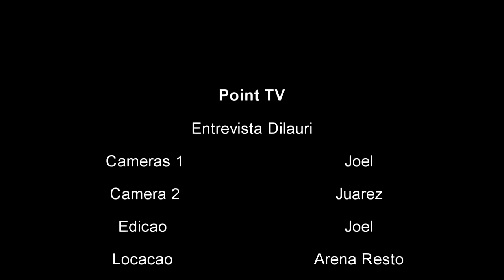Dilauri Cantor entrevistado por Paulo Feitosa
Entrevista Dilauri